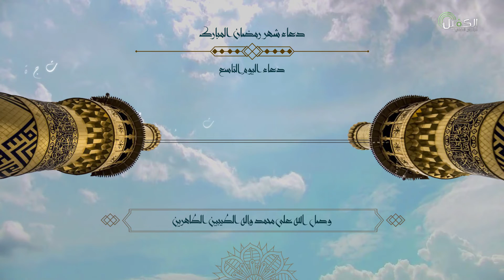دعاء اليوم التاسع من شهر رمضان الكريم